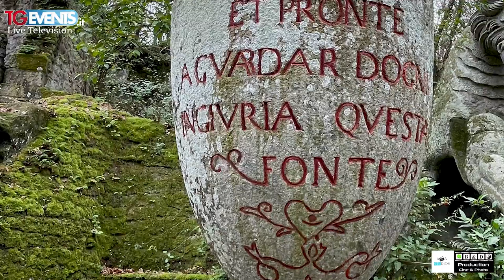Bomarzo: Parco dei Mostri - TGEvents Television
TGEVENTS in collaborazione con Andrea Events Presentano:

Bomarzo è oggi celebre al grande pubblico per il “Parco dei Mostri”, nome con cui è conosciuto il “Sacro Bosco” degli Orsini, uno dei luoghi più importanti per l’architettura e la storia del paesaggio italiano. Si tratta di un parco di circa tre ettari appena fuori la Riserva voluto da Vicino Orsini fra il 1552 e il 1580 ed in cui, su sua indicazione e desiderio, è stata creata una serie di strutture fantastiche modellando enormi massi vulcanici presenti sul terreno con lo scopo di realizzare un giardino delle delizie, ricco di opere d’arte innovative immerse nelle sinuose architetture verdi di un giardino all’italiana.

Title:                 Bomarzo: Parco dei Mostri
Event:                TGEvents Puntata 571
Location:           Parco Idroscalo Milano
Canali TV          Canale Italia 83 Lombardia,
                           BOM Channel 68